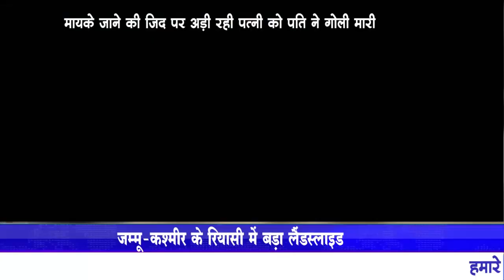शाहजहांपुर पत्नी ने की मायके जाने की जिद तो गुस्साए पति ने मार दी गोली।